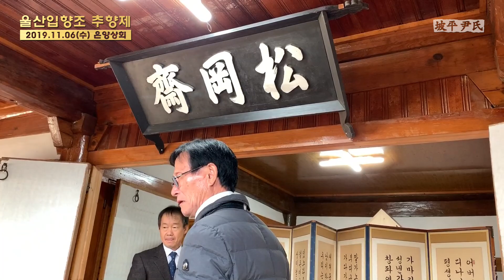2019 파평윤씨 울산입향조 추향제 / 온산상회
파평윤씨 울산입향조 추향제
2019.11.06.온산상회